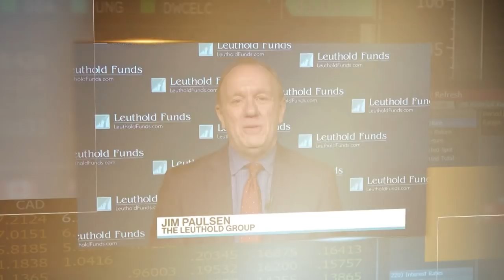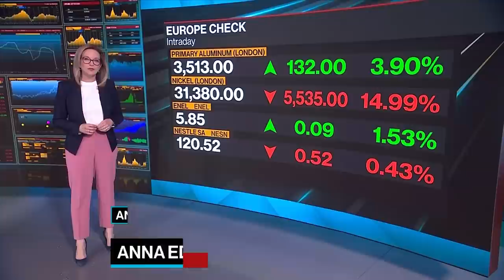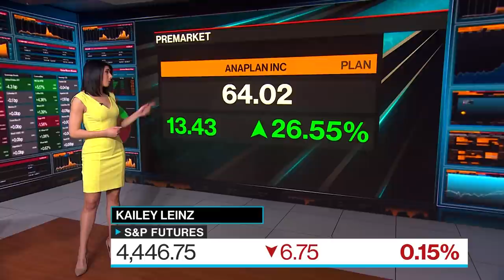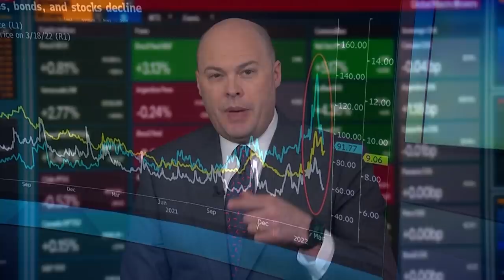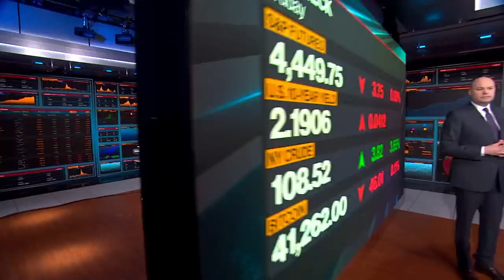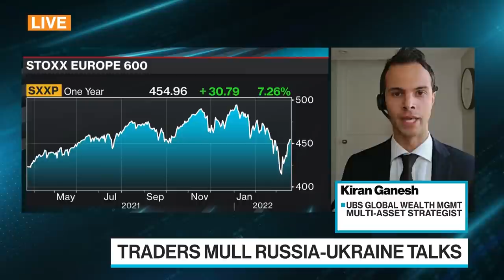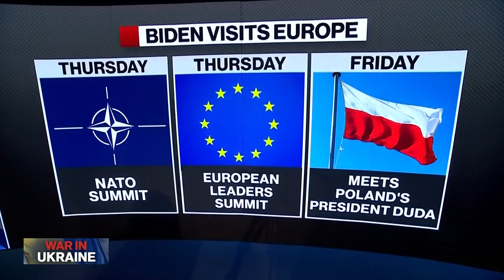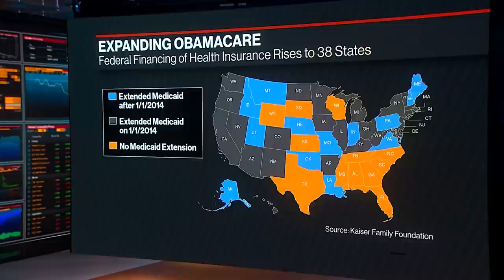'Bloomberg Surveillance: Early Edition' Full (03/21/22)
Bloomberg Surveillance: Early Edition, live from London and New York. Francine Lacqua, Anna Edwards, Matt Miller, and Kailey Leinz deliver the latest news and analysis on the markets with leaders in global finance and economics. Kiran Ganesh, Multi-Asset Strategist at UBS Global Wealth Management, says he is not concerned about a U.S. recession. Adam Tooze, Columbia History Professor, says it's difficult to see Russia renormalization.